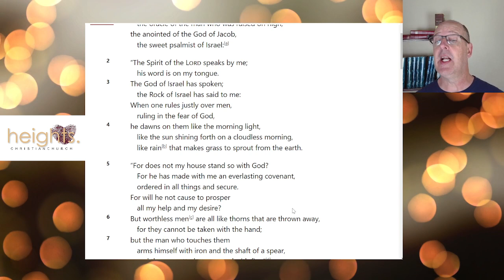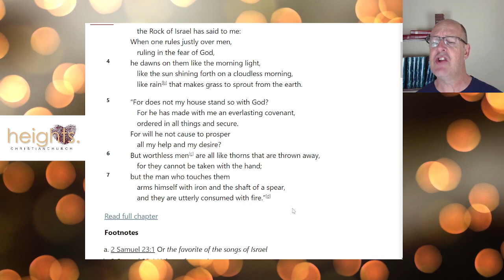The Last Psalm: 2 Samuel 23:1-7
King David pens his last Psalm in honor of God.  Someday we will post our last social media post or blog or writing or teaching or sermon, what will we be remembered for.  Hopefully, when people see the things that we have produced, it will be something that points to the God we serve and the promises He keeps.

2 Samuel 23:1-7
Year Two:  Lessons From History